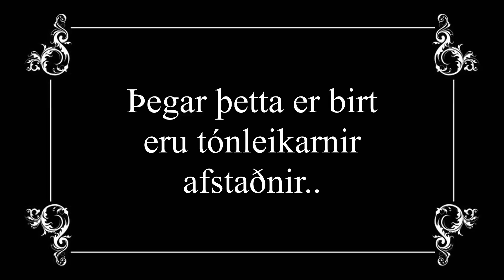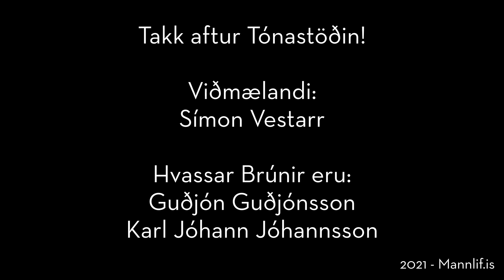Hvassar Brúnir - 3. Þáttur - Símon Vestarr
Símon Vestarr Hjaltason, frambjóðandi í öðru sæti Sósíalista í Reykjavíkurkjördæmi suður, var viðmælandi Hvassra Brúna að þessu sinni.

Símon er alinn upp í Hvítasunnusöfnuðnum og lærði tólf ára gamall að spila á gítar af föður sínum, Hjalta Gunnlaugssyni, sem má segja að sé goðsögn í heimi kristilegrar íslenskrar tónlistar, en Símon kynntist djöflarokkinu í gegnum kristilega tónlist.